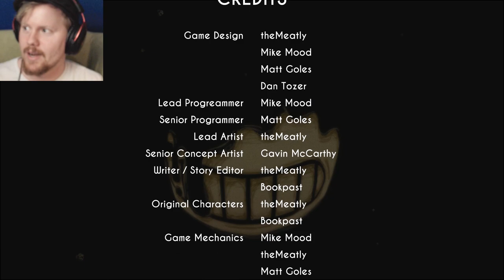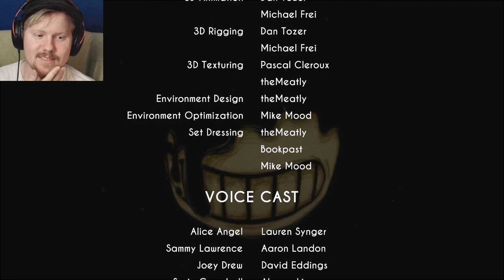Boris? How you doing buddy? | Bendy and the Ink Machine - Chapter 4 | Epic Hedgie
Old school stuff has always been a bit creepy and scary, so why not play it as a horrorgame? I can really really see that this game is gonna be gross. hm. I dont know! haha heelp! do you believe in me? I believe in me. thank you

►Wanna hang out with the community on discord? Well you are welcome

Titel: Bendy and the Ink Machine™
Genre: Våld, Action, Indie
Utvecklare: TheMeatly Games
Utgivare: TheMeatly Games, Ltd.
Utgivningsdatum: 27 apr, 2017